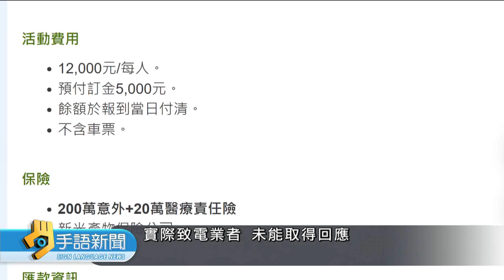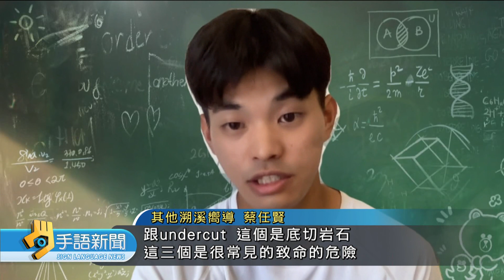竹縣夏令營出意外 新北女高中生溺斃 | 20240802公視手語新聞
新北某高中，一名高一女學生，在新竹參加夏令營，進行"漂漂河"活動時、卻突然溺水，送醫仍宣告不治。家屬質疑，當時山區天氣不穩，活動為何還執意繼續進行。調查則發現，一名教練、證照過期，相關活動，也沒有依法送件備查。